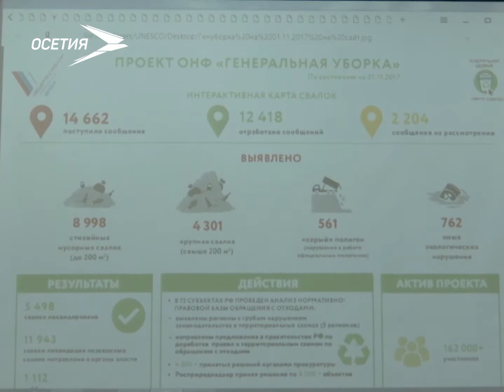НОВОСТИ / ОБЩЕСТВЕННОСТЬ ОБСУЖДАЕТ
➡️ Региональное отделение Общероссийского народного фронта Северной Осетии провело ежегодную конференцию. Участие в ней принял глава республики Вячеслав Битаров. На пленарном заседании активисты рассказали об основных результатах работы за прошедший год. Были обговорены наиболее актуальные вопросы в различных сферах жизнедеятельности. Особое внимание уделили проектам – «Генеральная уборка», «Дорожная инспекция ОНФ/Карта убитых дорог», а также проекту, который направлен на благоустройство города – «Формирование комфортной городской среды». Всего главе было передано 18 общественных предложений, направленных на повышение качества жизни граждан республики.